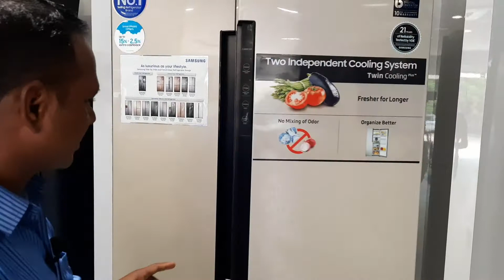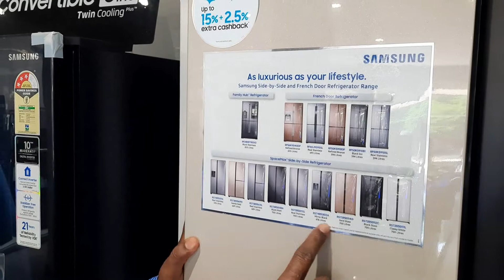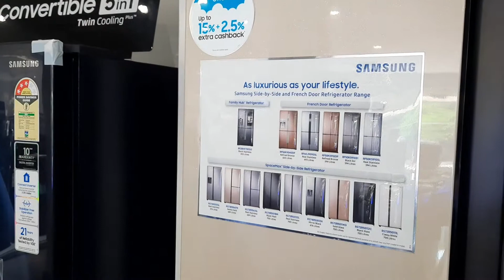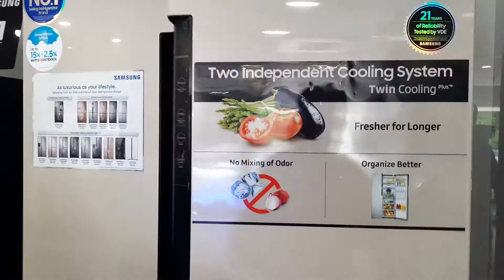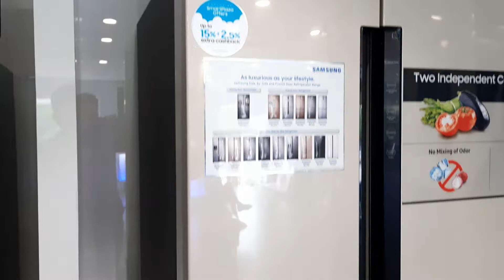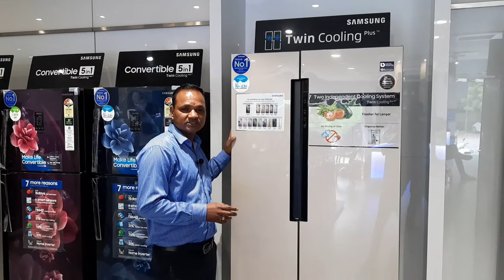सैमसंग डबल डोर फ्रिज डेमो // Samsung double door fridge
Hello
दोस्तों आप सभी का सुवागत है मेरे चैनल Technical RJ 19 पर

दोस्तों जिसे मुझे काफी सहयोग मिलेगा जिसे में आपके लिए हमेसा एयर कंडीशनर और टेक्निकल विडियो लाता रहुंगा
विडियो देखने के लिये बहुत बहुत धन्यावाद सभी मेरे प्यारे दोस्तों के लिए

Mitsubishi Heavy Duty A/C
A ONE AIR CONDITIONING
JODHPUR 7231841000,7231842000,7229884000